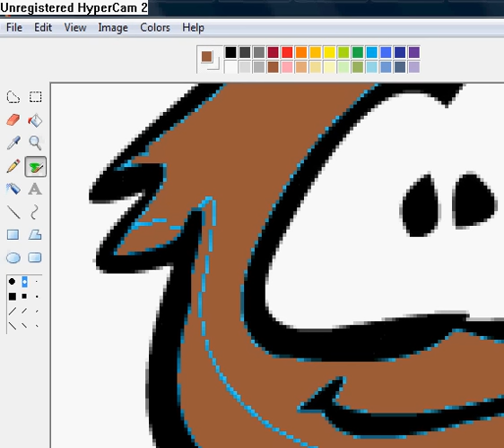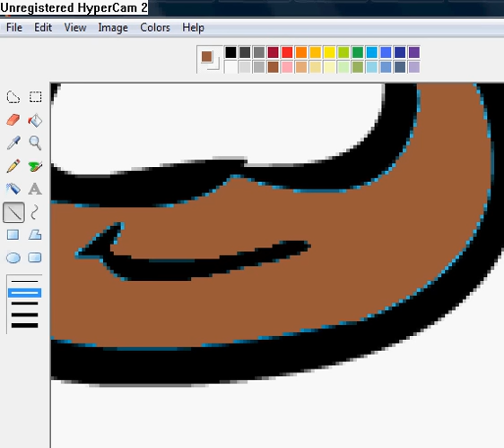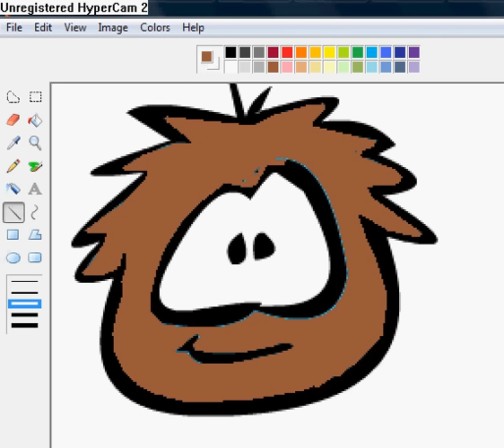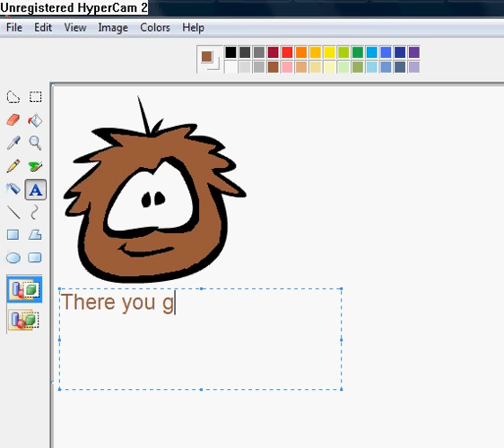How to draw a Brown Puffle!!!!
This is how to draw a Brown Puffle!!!